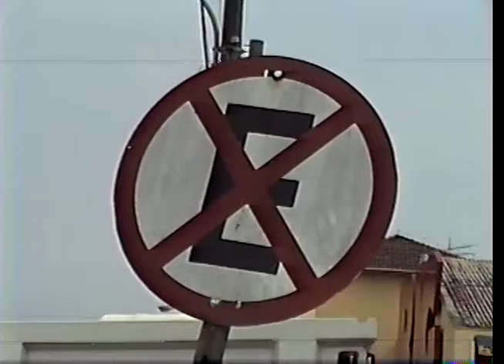2003 carro transporte de valores avenida Getúlio Vargas